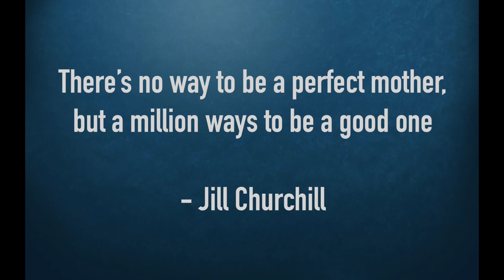Happy Mother's Day 2020!!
Aperture Dental Practice Sunnybank Hills Brisbane Australia

Wishing all our great mums a Happy Mother's Day this coming weekend!
Have a look at the video, and see which mum you think you are.

But it doesn't really matter. You just have to be the mum you need to be in every situation!!